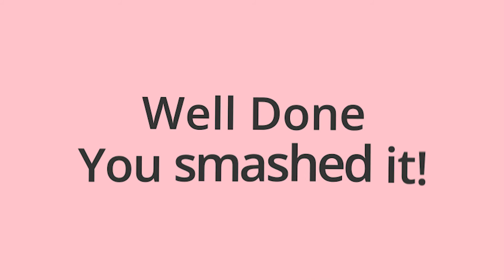15 MINUTE INTENSE HIIT // No Equipment Need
Join me for 15 minutes to get your heart rate high and sweat on your brow. This Intense HIIT will have your whole body on fire working every part of it!

Make sure you have water nearby and a mat for some core work during the workout.

Take as much rest as you need between sets, but today's timings are
30 Seconds on
10 seconds rest
30 Seconds on

Make sure you can see your screen so you can follow along with me and let's get going!

Social Media -
TickTock - @VeryKelly